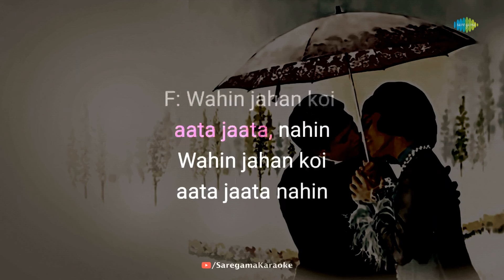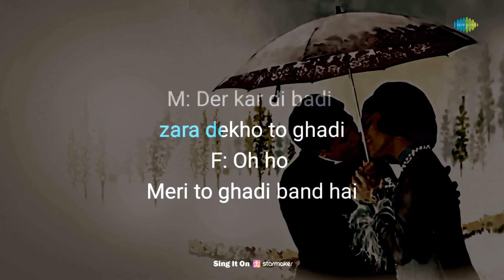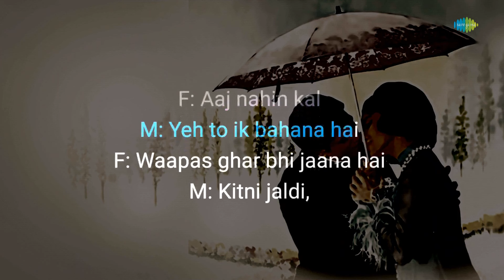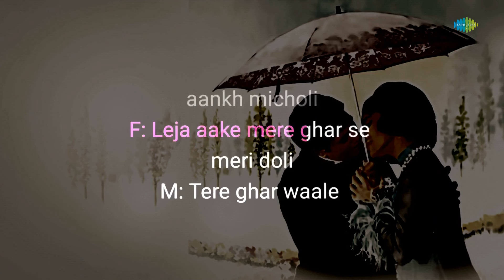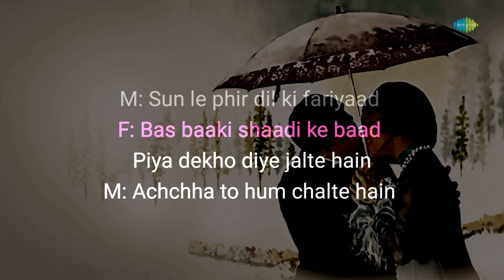Achha To Hum Chalte Hain - Karaoke with Lyrics | Kishore Kumar,Lata Mangeshkar | Laxmikant-Pyarelal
If you're in the mood to sing your heart out, you can grab the mic and join in on this fun karaoke session with "Achha To Hum Chalte Hain" written by Anand Bakshi and composed by Laxmikant-Pyarelal

Credits:

Song: Achha To Hum Chalte Hain
Artist: Kishore Kumar,Lata Mangeshkar
Music Director:  Laxmikant-Pyarelal
Lyricist: Anand Bakshi